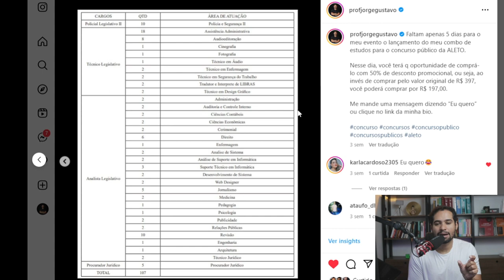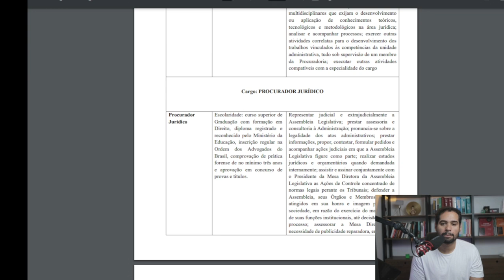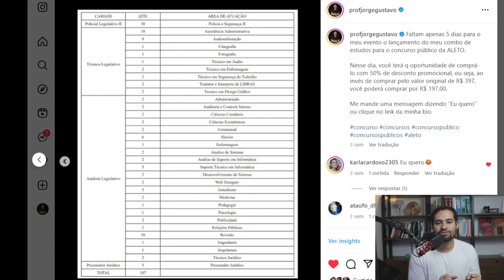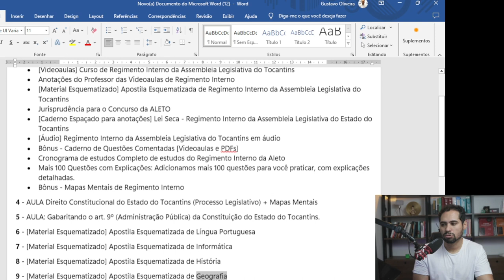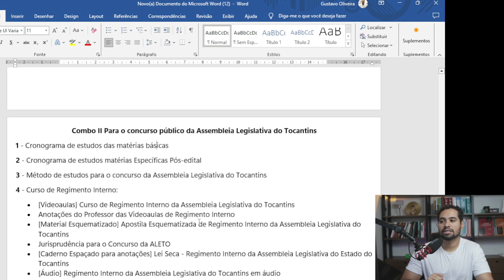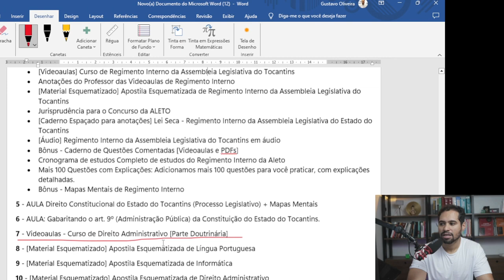Como é o Traballhar na Assembleia Legislativa do Estado do Tocantins?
Neste vídeo, falo sobre Como é o Traballhar na Assembleia Legislativa do Estado do Tocantins.